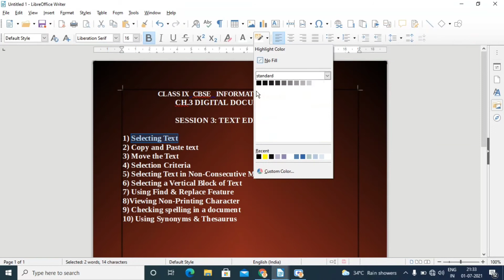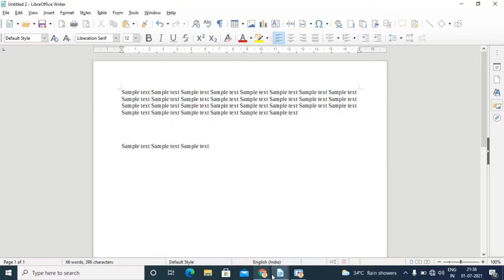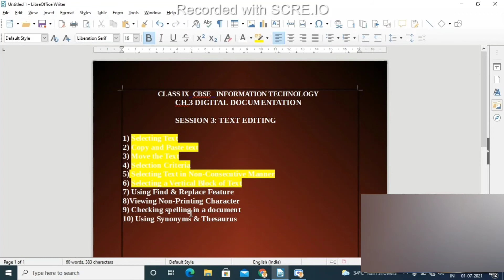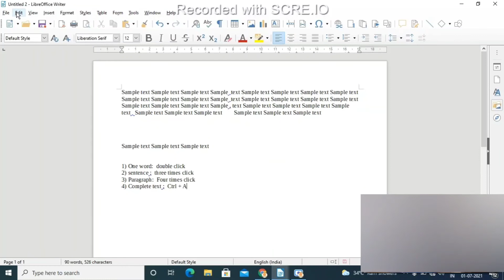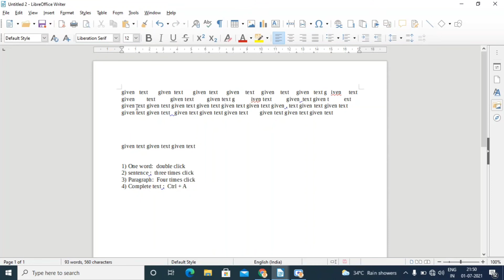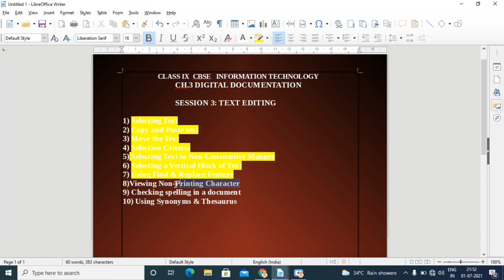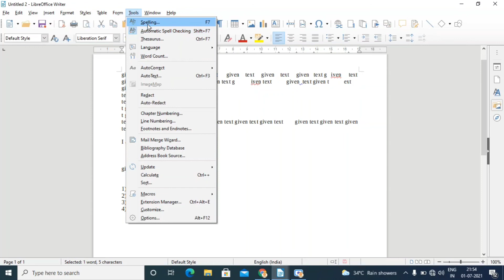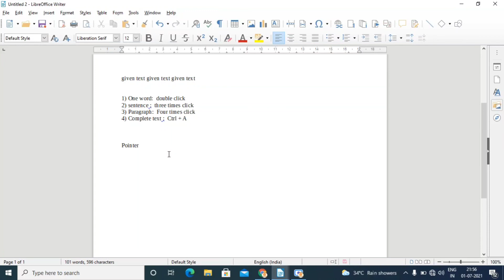Text Editing | Ch.3 Digital Documentation |libre office text editing class 9th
digital documentation class 9thlibre office text editing class 9thinformation technology class 9th 402 CBSEit 9th